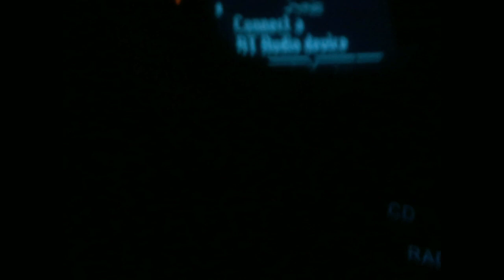Madikeri.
its been a long loooong time,
two of the best days covered up,istg the amount of happiness throughout this video is my fav part; hope y'all are doing smexy and well!!
this video editing is inspired by @leahsfieldnotes

Alna mwah

ig; alnaanoop